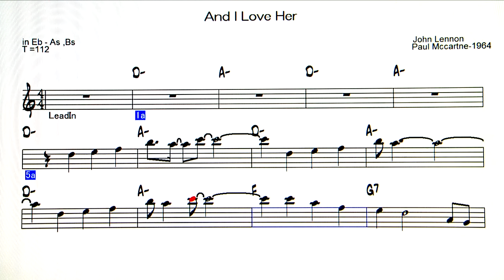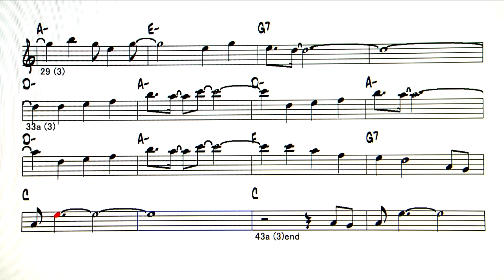And I love Her - The Beatles - Backing Track ( in Eb = As , Bs )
And I love Her ( by    John Lennon／Paul Mccartney -1964 )
◎Upload list